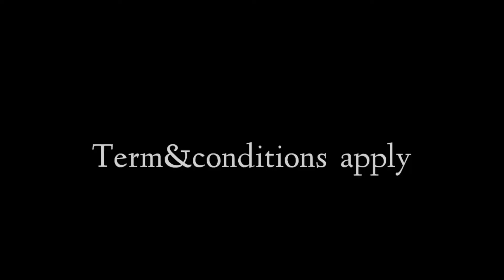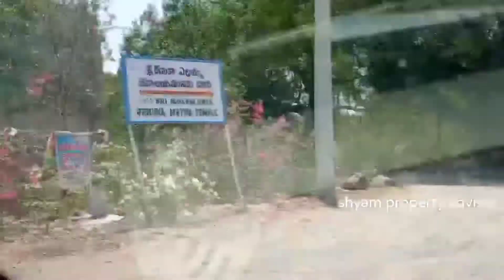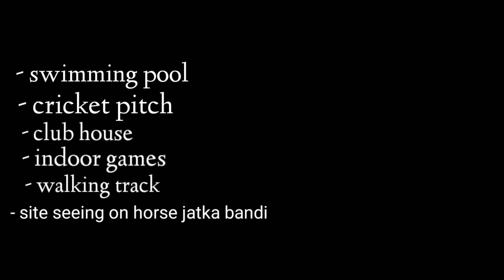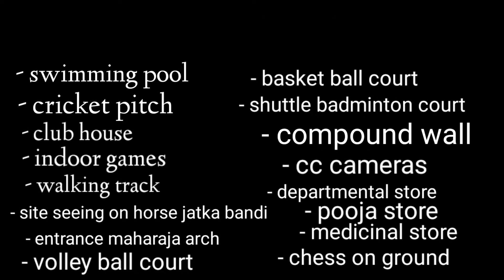Different concept farm house || farm house for sale || new project farm house at alladurgh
Sreenu prasad janatha estates director 👉 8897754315
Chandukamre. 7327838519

*Full Furniture Free*
*Offer upto 5/06/22* ⏳

*TV📺,AC,Fans,Bed 🛏️, Matress,Bath tub🛁,Mini Fridge,Sofa🛋️, Chairs🪑, uyyala,wash basin,Water tank, Table, Induction stove,*

*Gated community Corporate Theme Farm Houses 🏘️🏘️🏘️🏘️*🌳🌴🌳🌱

*⚔️🛡️Raju gari Samstanam⚔️🛡️ @ Alladurgh, Jogipet*

*Plot size 242 Sqyds(2 Guntas)*
*375Sft Studio Room🏠*
*With Different types of fruit 🍑🥭🥝& Flower🌺🌹 plants*

 *Actual price*~*24,00,000*~* *But now ₹15,99,999/- Only..*
*Limited Farm Houses 🏘️ only*

*Benefits:*
🔹 *Spot Registration✍️*
🔹 *TS Patta passbook*
🔹 *Raitu bandu scheme*
🔹 *Raitu Bheema*(5L insurance)
🔹 *Kisan Yojana scheme*
🔹 *Land Appreciation*
🔹 *Season fruits 🥭🍉*
🔹 *Rental income source from house 🏠*
🔹 *No Maintenance from Life time*
🔹 *Bhatudu statue 🗿 on each farm house*
🔹 *Shila Shasanam to each house*
🔹 *Drinking water connection all house* 🚰
🔹 *Solar fencing*

*Location Hilights*:--
👉 *75 Kms from Patancheru  Hyderabad*
👉 *1Km from NH 161*
👉 *100 meters from Renuka Ellamma Temple*
👉 *30 Mins to Bidar & Zahirabad*

*Amenities*:-
*Grand kings Khila entrance Arch*
*Clubhouse*
*Swimming pool*🤿🏊‍♀️
*Indoor games*♟️🎳
*Shuttle  court*🏸
*Tennis court*🎾
*Badminton*🏸
*Big Chess board on the ground*♟️
*Open function hall*
*site seeing with Hours Zatkha bhandi*